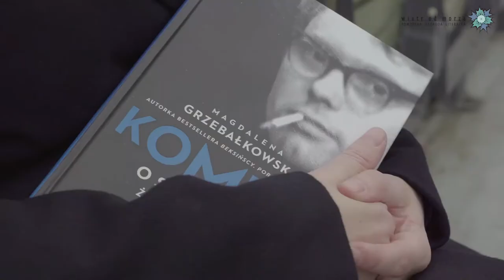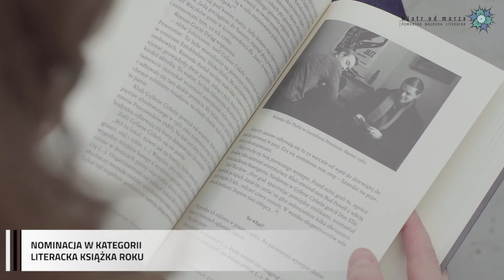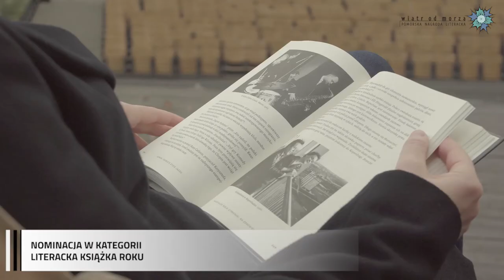„Komeda: osobiste życie jazzu” Magdaleny Grzebałkowskiej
Pomorska Nagroda Literacka "Wiatr od morza": „Komeda: osobiste życie jazzu” Magdaleny Grzebałkowskiej  - książka nominowana w kategorii Literacka Książka Roku 2018